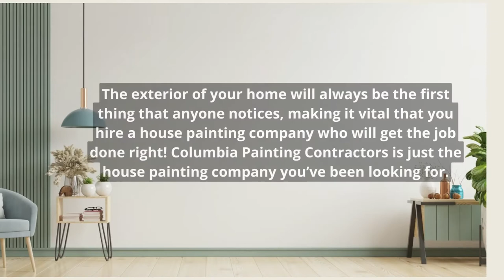House Painting Company You Can Trust | Columbia Painting Contractors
When a home needs a new paint job, homeowners don’t call up the first house painting company they stumble across — they do a little research, and we’re sure you’re just the same. We hope you look around at the interior and exterior painting services we offer before checking out the next house painting company you find in the Columbia, Missouri area.

We might be a little biased, but we think we have some of the best Columbia painting contractors around.

We only hire the best, most qualified team members, meaning that if we send a team of painting contractors from our company to your home, you can best believe we’ve vetted them and made certain they’ll meet and exceed our expectations every time. We guarantee they are sure to live up to your standards as well. It’s your home, you should be pleased and then some with the results — that’s our promise to you. If you find our company doesn’t overdeliver, we want to know about it! We thrive on customer satisfaction.

If it involves your home and painting services, our house painting company in Columbia, MO will be there.

Located in the Columbia, Missouri area, we’ve been committed to providing outstanding services since our first day of operation. We go above and beyond because it would be unlike us to do anything but, and our passion shines through in every project we complete. We strive for perfection and customer satisfaction in everything we do and you’re sure to notice. Before you choose just any house painting company, give our team at Columbia Painting Contractors a call. You’ll be glad you did.